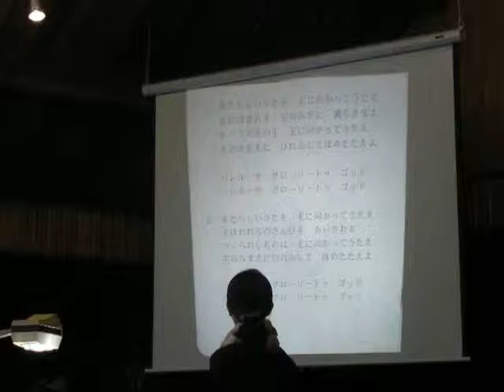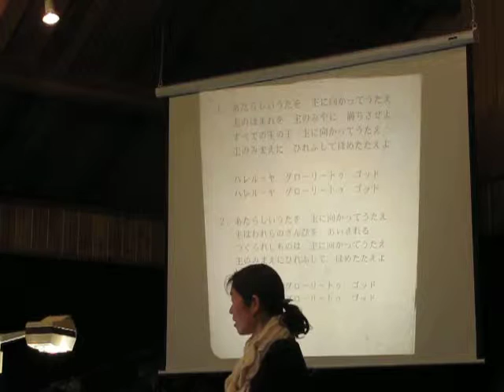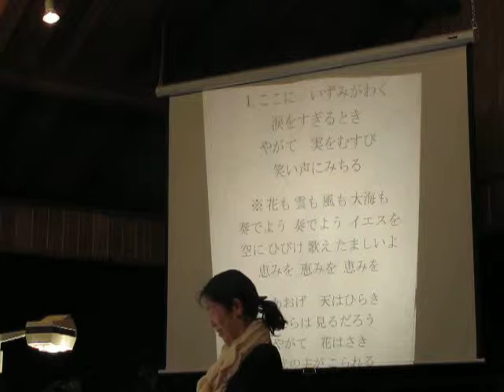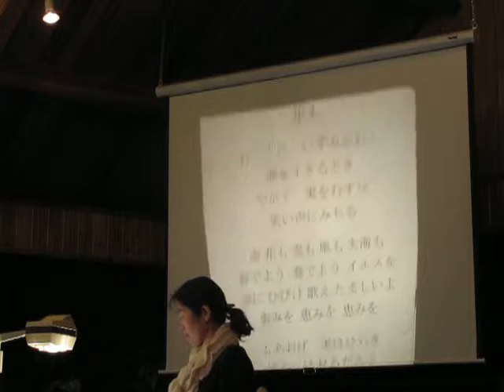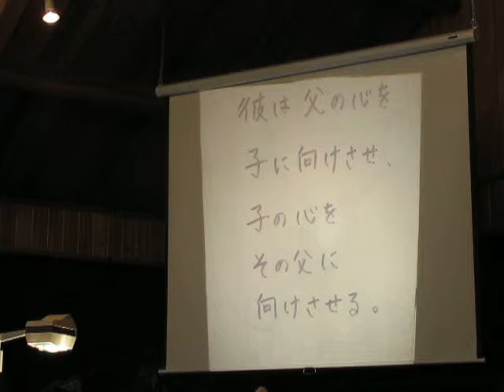Jan 10 2016 161